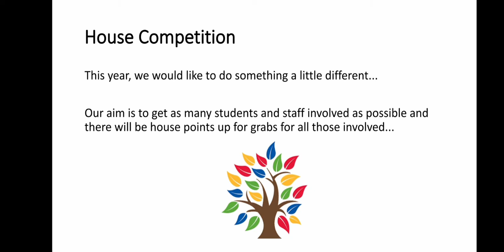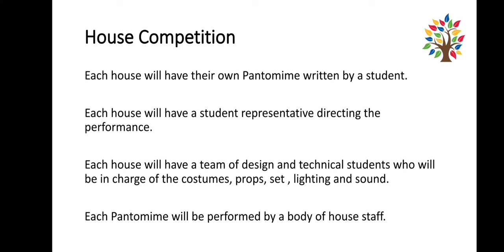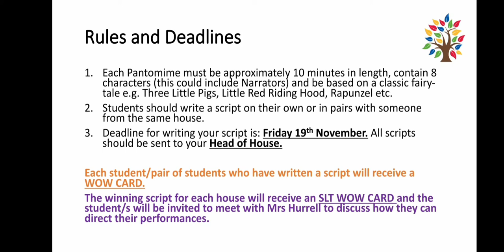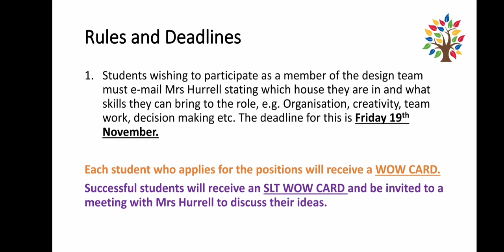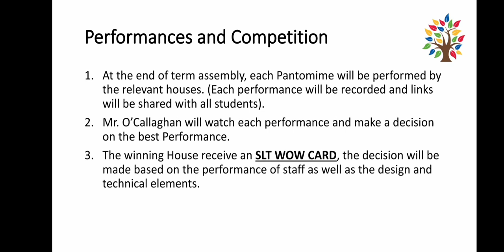Hanham Woods Academy-House Competition